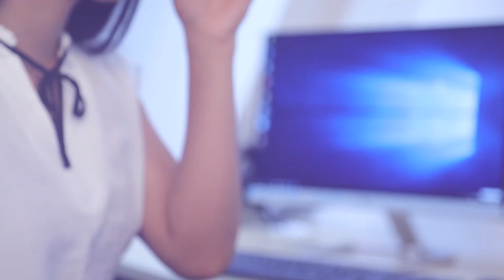අත් නැති මට දාන්න මාංචුත් ගෙනාවා | Breaking.lk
අත් නැති මට දාන්න මාංචුත් ගෙනාවා